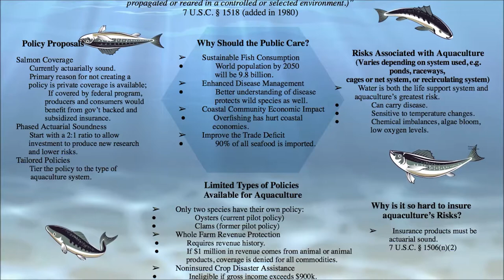Matthew Bowen (2018)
Advancing the Aquaculture Industry through the Federal Crop Insurance Program